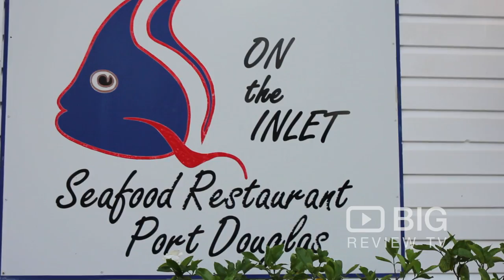On The Inlet Seafood Restaurant in Port Douglas QLD serving Seafood Dishes and Cocktail Drinks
On The Inlet is a seafood restaurant with live mud crabs, craft cocktails and open-plan alfresco dining by the water.

On The Inlet
3 Inlet Street Port Douglas Cairns and Tropical North QLD Australia 4877